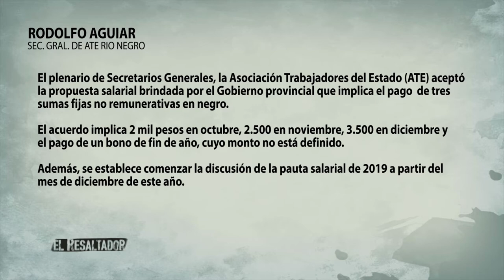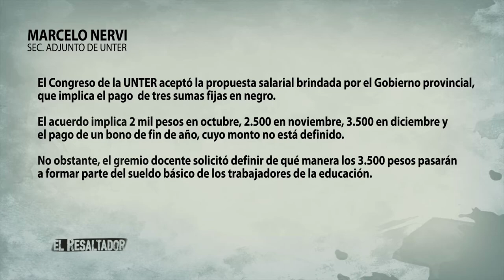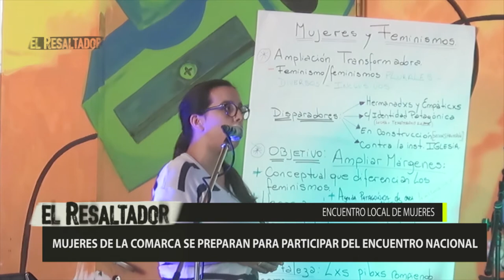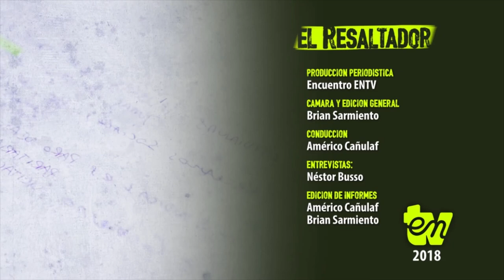El Resaltador 28 | Bloque 2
Fecha de emisión: 28 de septiembre